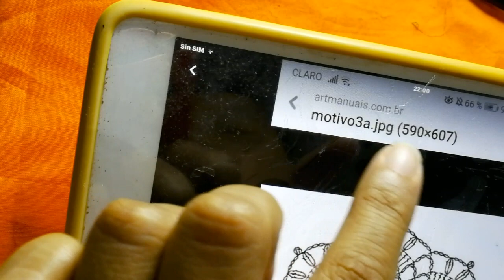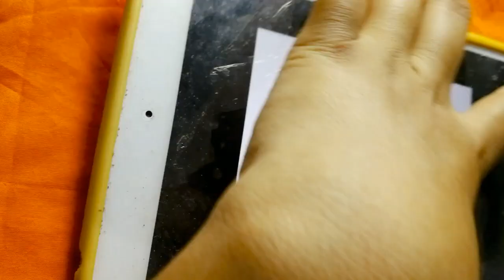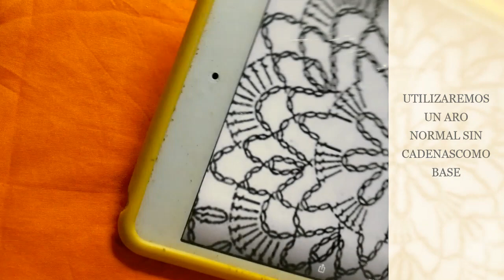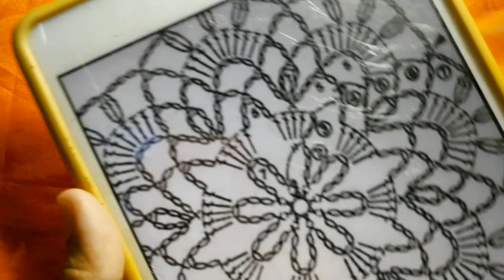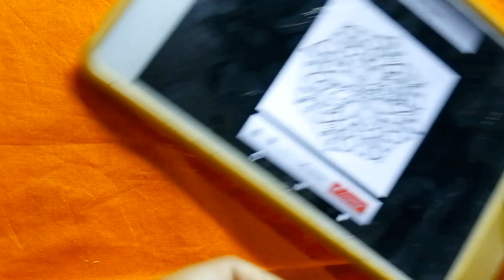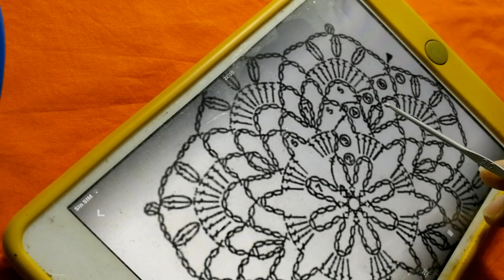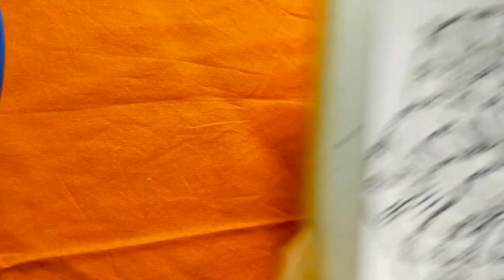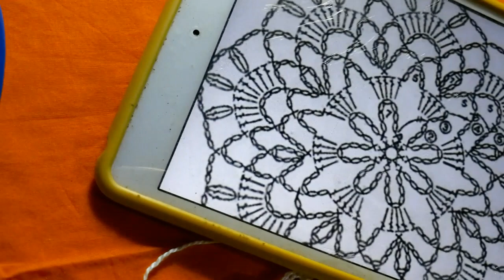TAPETE REDONDO NIVEL BÁSICO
TAPETE REDONDO TEJIDO CON BASE EN UN PATRÓN QUE PERTENECE A ARTMANUAIS.COM.BR DONDE EMPLEAMOS CADENETAS Y BARETAS, SENCILLO, FÁCIL Y RÁPIDO DE TEJER.